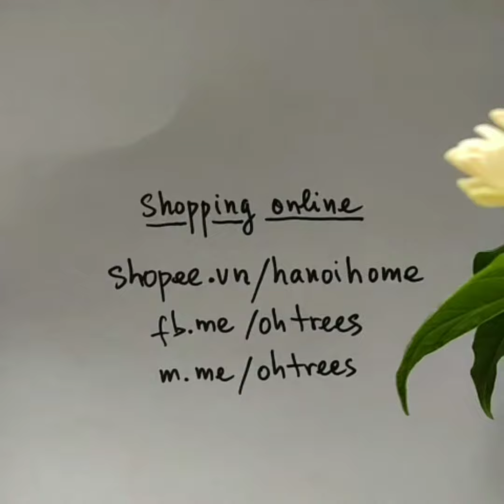Hoa đồng tiền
Ngày vía thần tài mình lên vườn ban công để quay mấy bông hoa đồng tiền vừa nở khoe sắc cùng mùa xuân phục vụ quý khách du xuân qua màn ảnh nhỏ. Chúc quý khách một năm đầy tài lộc và sức khoẻ.